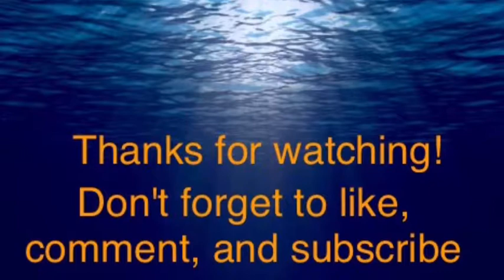NEW CHANNEL??!!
I am soo excited to teach you guys piano in my new channel.